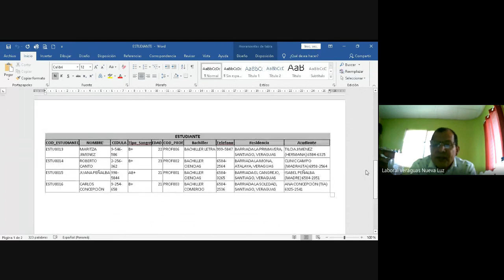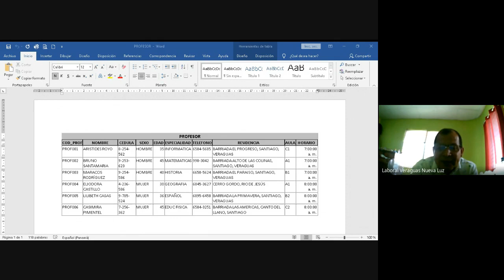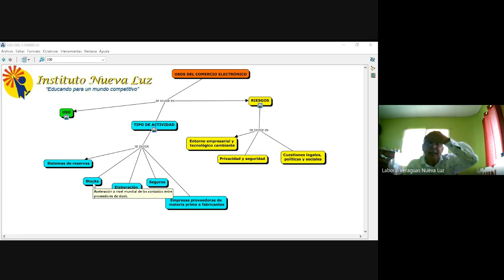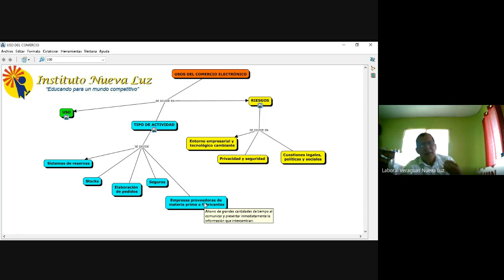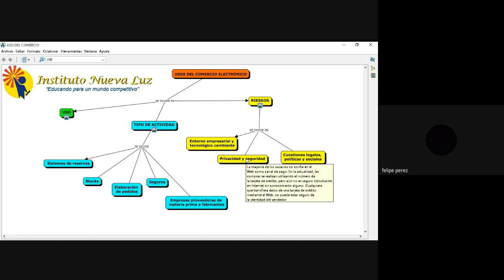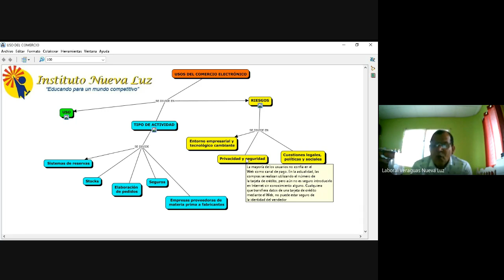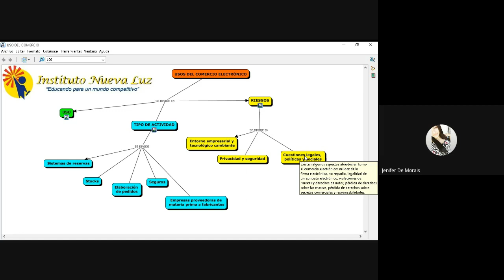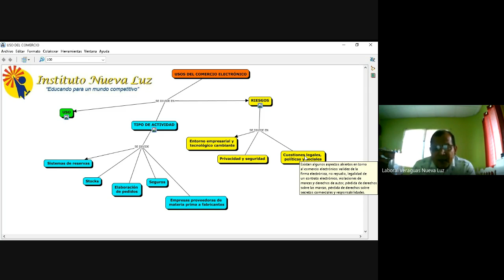INFORMATICA 12° BACHILLER EN COMERCIO EXT VERAGUAS (23-10-2021)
PROFESOR: MARIO DONOSO
MATERIA INFORMATICA